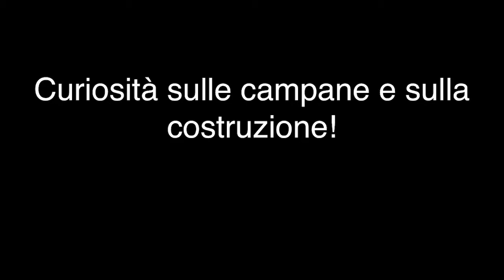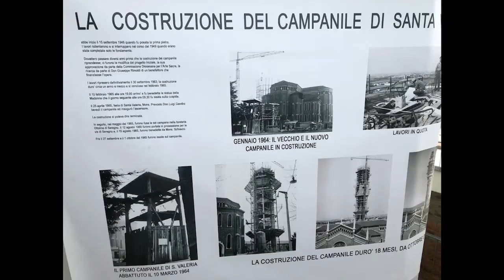Salita al piano della terrazza del campanile di Seregno, Santa Valeria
Parrocchia di Santa Valeria, Seregno (MB)

Concerto di 6 campane in Sol2 crescente - Fuse da Carlo Ottolina - Seregno, 1965.
Il Campanone pesa 3500 kg.

Dedicazioni e analisi (approssimativa):
I, Mi3 +9/16: Santi Gioacchino e Anna;
II, Re3 +9/16: Angeli Custodi di Seregno;
III, Do3 -+7/16: Santi Giuseppe e Ottavio;
IV, Si2 +8,5/16: Santi Vitale e VALERIA;
V, La2 +5.5/16: Maria Dolens (Maria Addolorata), che ogni sera alle 19:00 suona per ricordare i caduti in guerra;
VI, Campanone, Sol2 +1/16 Santissima Trinità, Cristo Redentore.

Il 29/04/2018, giorno della Sagra di Santa Valeria, per la Festa Patronale mi sono recato a Seregno con l'obiettivo di godermi il poderoso Concerto Solenne da sotto la cella. Tuttavia ho scoperto che non è possibile accedere alla balconata per motivi di sicurezza.

Musica di Ennio Morricone: film Mission.

Scrivete qui sotto nei commenti cosa ne pensate.
Buona visione! ;-)